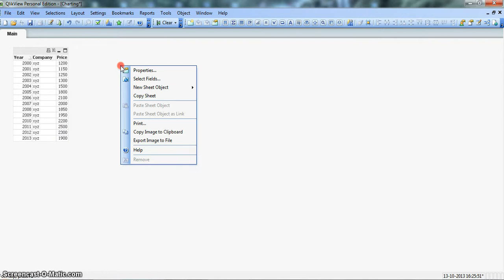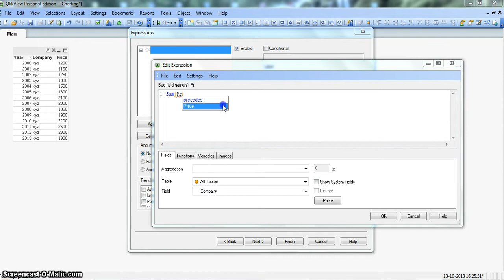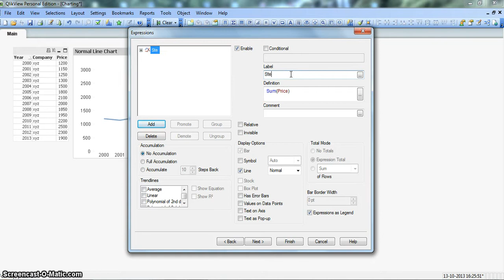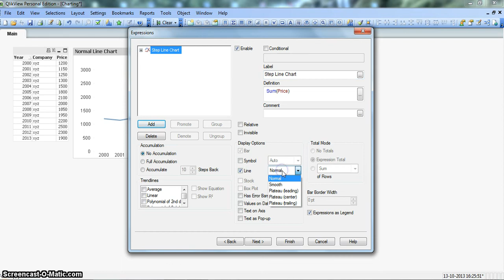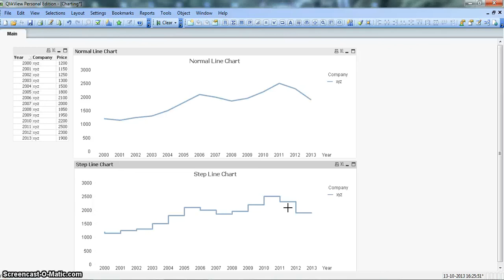QlikView Tutorial | QlikView Charts | How to Create Step Line Chart in QlikView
Step line chart is an extension of the normal line chart which helps understanding not only the trend but the actual movement from the last data point to the current data point.

In this video I've explained about what Step Line Chart is and how to create it in the QlikView.

I hope you'll find this video useful and an addition to your existing learning of QlikView.

-Abhishek